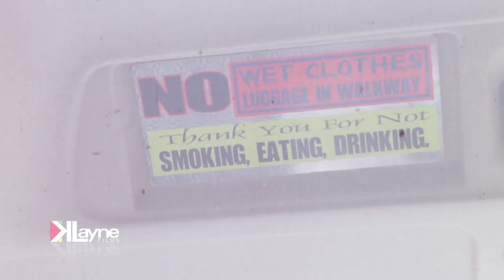STAG STAGe Point Fortin 2015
The first day of STAG STAGe on Tour 2015... look out for much more action as we hit ALL ACROSS TRINIDAD!!! hmmm I wish ah could hit Tobago... but ya never know.